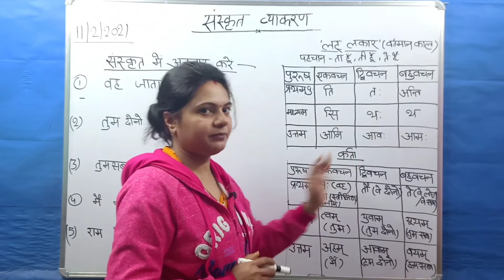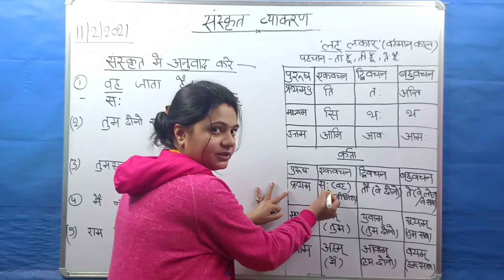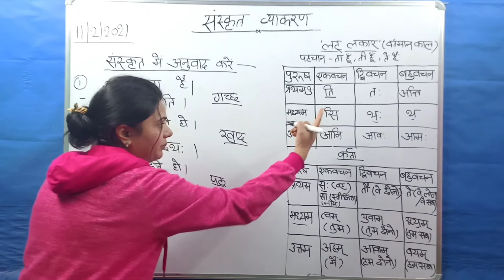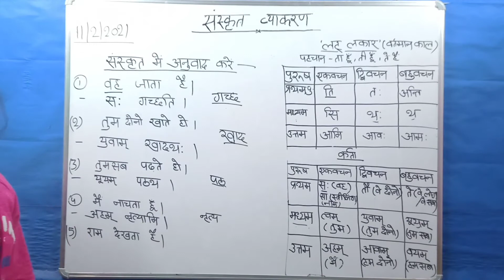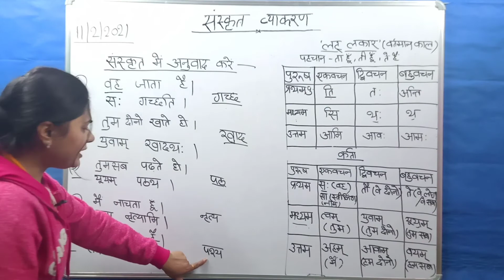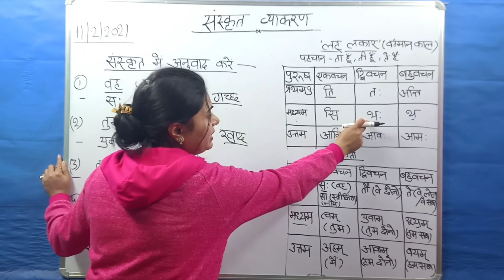लड़् लकार (वर्तमान काल) संस्कृत व्याकरण